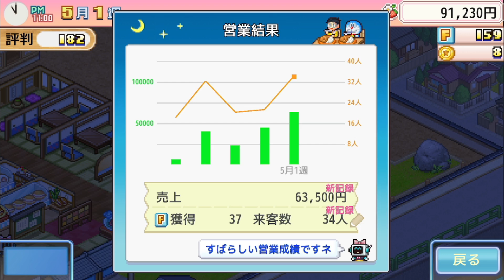ドラえもんとカイロソフトさんのどら焼き屋さん物語が最高すぎる＃２